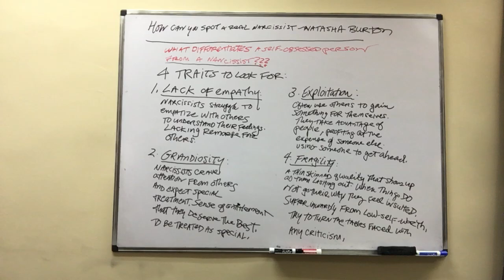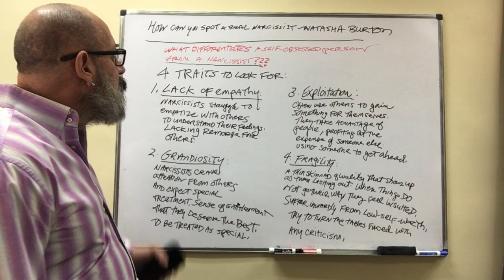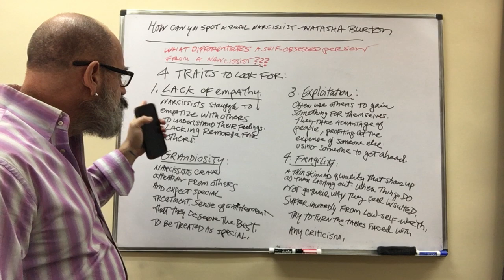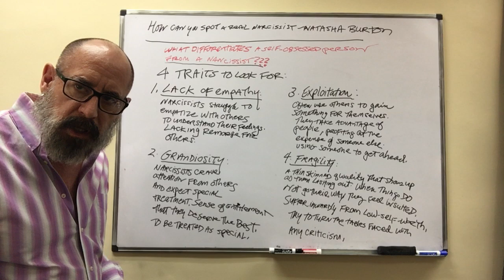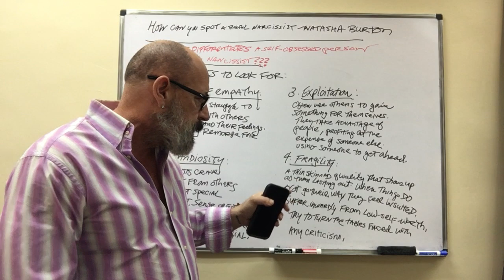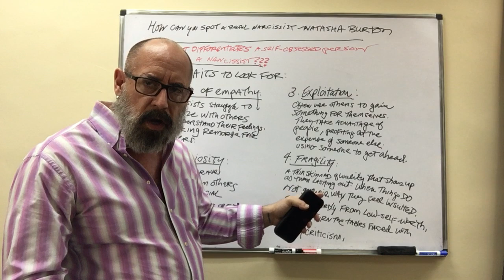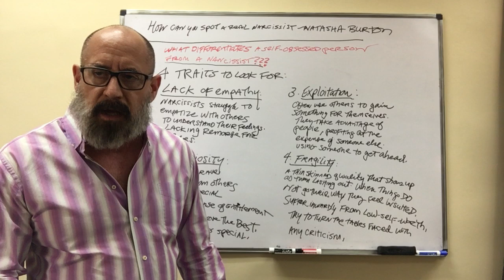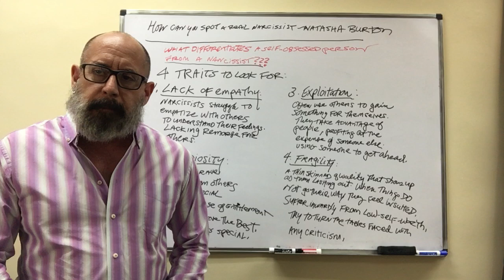The 4 Necessary Traits of the Narcissist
based on How can you spot a real Narcissist 4 Traits to look for by Natasha Burton.  1. LACK OF EMPATHY 2. GRANDIOSITY 3. EXPLOITATION and 4. FRAGILITY. Without these key traits, we are not dealing with a real Narcissist.